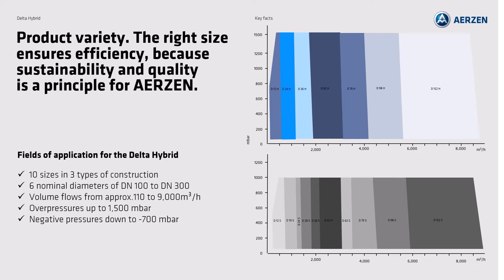AERZEN Delta Hybrid (Screw Blower)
It's simply smart. Delta Hybrid combines the advantages of blower and compressor technology in a single system. The best of both worlds and 100% oil and absorption material free. Guaranteed and certified.